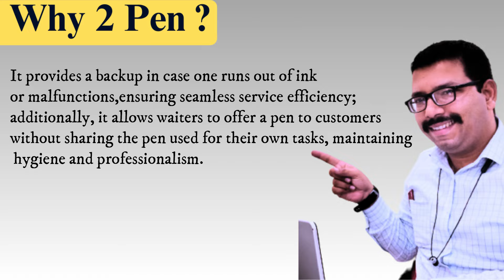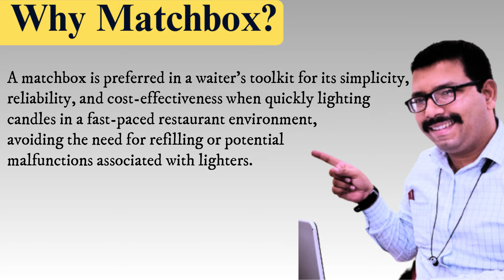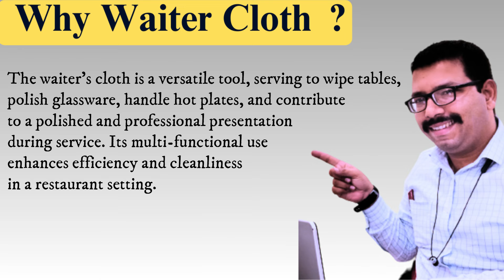Waiter's Toolkit II Waiter's Friend II Full Explanation each tool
🍽️ Ready to take your serving skills to the next level?

 In this video, we unveil the must-have tools every waiter should have in their arsenal to provide top-notch service! From elegant tray handling to precision wine service, our Waiter's Toolkit guide covers it all.

Whether you're a seasoned server or just starting out in the hospitality industry, these essential tools will not only streamline your workflow but also enhance the overall dining experience for your guests.

Watch, learn, and upgrade your waitstaff game today! 🔧🍷✨